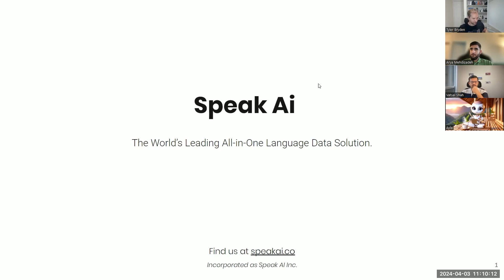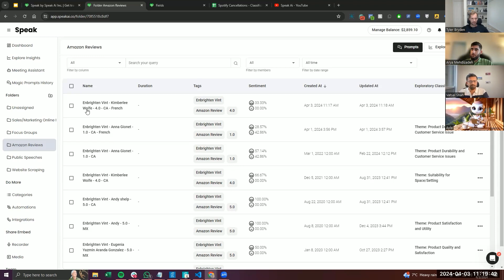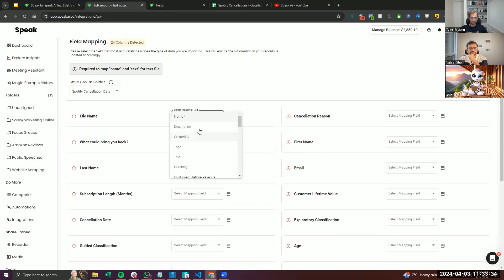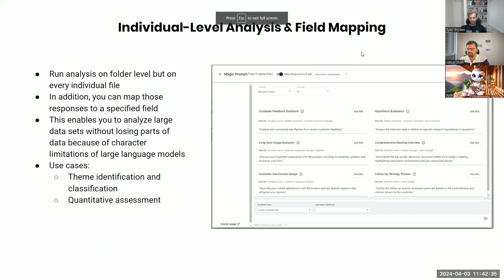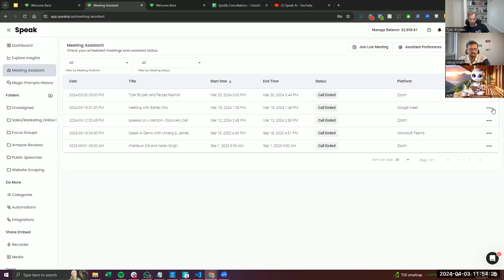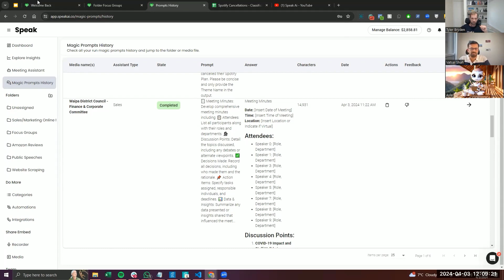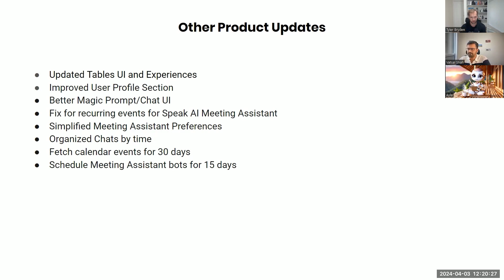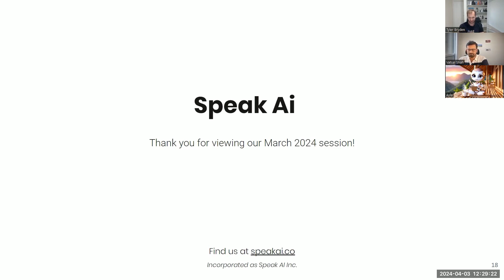What's New In Speak - April 2024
Here are the latest changes in Speak to set you up for success.

Translate With AI In 99 Languages

99 languages
9,805 combinations of translation options
Very simple to order translation
Audio, video and text compatibility
Order from individual media files
Folder-level translation is coming soon!
Creates labelled text notes indicating translation
Translates almost instantly
Industry-leading accuracy
Cost is $30 USD per million characters
Auto-calculates and charges when ordering

Scrape Web Pages & Sitemaps

You can now scrape individual pages and sitemaps
Speak will get all text from pages minus headers and footers
You can instantly begin analyzing and visualizing
Our Zapier and API integration is coming soon
Visit the dashboard or select "Quick Actions", "New Upload" and "Website URL" to scrape and analyze pages

Use Cases

Knowledge bases
Competitive analysis
Market research
Academic research
Automated customer support
Content Aggregation and summarization
Lead Generation and sales Intelligence

Map File Analysis Responses To Fields

Run analysis on folder level but on each file
Map those responses to a specified field
Analyze large data sets without character limitations of large language models
Evaluate and quantify responses for better decision-making
Visit any folder and select "Prompts/Chat" to execute

Use Cases

Theme identification and classification
Survey/form analysis
Customer service phone call issue identification
Quantitative assessment
Sales call scoring
Form filling

Intelligently Route & Analyze Meetings

Use calendar event titles to automatically route meetings to your desired folders
With intelligent routing, you can configure precise chat automations to run the exact analysis and tasks you need
For example, at Speak, we have separated customer calls, development team calls, sales team calls and all-hands meetings for instant and automatic valuable organization and analysis
Set this up in your Assistant Preferences on your Meeting Assistant page

Use Speak's In-App Live Transcription

You can now transcribe in real-time directly in Speak
You can record either audio or video
Once complete, you can upload for even more accurate transcription and powerful analysis

View Meeting Assistant Timelines

We have added Meeting Assistant Timelines so you can review Meeting Assistant activities in calls
You can find this in your Meeting Assistant page in Speak
Select the “Action” item on the right beside the meeting you are interested in and this modal will appear
We will also be adding participant history!

Update Your Custom Fields

You can now update your fields at the folder or individual file level
Improve organization, filtering and analysis with custom fields
You can edit and update at any time

Turn On Two-Factor Authentication

You can use Google Authenticator or another Authenticator
Speak will ask for the Two-Factor Authentication code every time you log in to protect your account and data
Part of our continued effort to improve security
You can set up Two-Factor Authentication by visiting this page

Submit Chat Responses Feedback

You can now submit your feedback from the Chat History Page
This helps you to leave feedback quickly
You can select “Thumbs Up” or “Thumbs Down”
This feedback is automatically logged in Speak to help make optimizations to the system so that you get better responses!
Visit Your Chat History page to leave your feedback

Other Product Updates

Updated tables UI and experiences
Improved the user profile section
Enhanced the Magic Prompt/Chat UI
Organized Chats by periods

What's Next 🔮

Automatic file summaries
Compare and contrast data
Streamline Integrations management
CSV Upload interface update
Android/iOS applications

Book A Personalized Demo 📆

Speak has several team members here and ready to help you get set up for success!

If you are looking for a personalized walkthrough, special offers or just a friendly person to connect with, please use the link below to find a time to meet.

Build Your Perfect Speak Plan 🔨

We've made it easier than ever to tailor Speak to your exact needs.
Select your media volume, team size, subscription length and desired features and Speak will automatically generate your customized plan.

Earn Money Every Month Sharing Speak 💰

It is an honour to serve you.
Thank you for everything and have a great rest of your day!